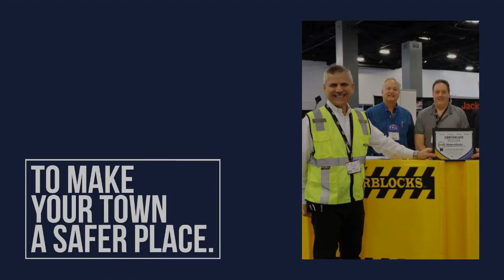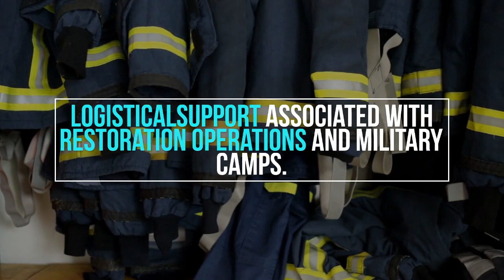Reduce disaster risk and Stop The Spiral of destruction as part of the planning.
Reduce disaster risk and Stop The Spiral of destruction including most affected as part of the planning.